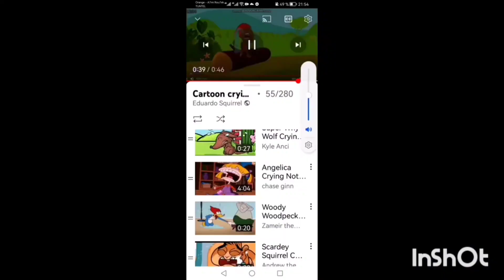Everyone Reaction to Bad Thing Gross Out